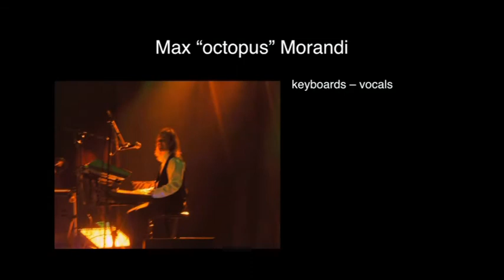Think Pop - Heaven on Their Minds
Live 2010 :
Gianni Caminiti - Lead vocal, Guitar;
Max Morandi - Keyboards, Backing vocals;
Fabio Beltramini - Guitar, Backing vocals;
Mario Mazzoni - Bass, Backing vocals;
Renato Giacomelli - Drums, Backing vocals.